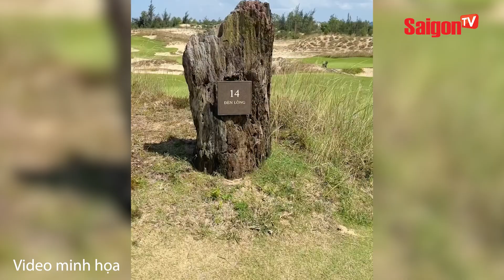KỶ LUẬT ĐẢNG người đàn ông “MẠNH TAY” với nữ nhân viên golf | Tin tức SaigonTV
- Chiều 14.3, ông Trịnh Cường, Chủ nhiệm Ủy ban Kiểm tra Thị ủy TX.Điện Bàn (Quảng Nam), cho biết, Thị ủy Điện Bàn đã chỉ đạo chi bộ nơi ông Nguyễn Viết Dũng, đại biểu HĐND tỉnh Quảng Nam, Chủ tịch HĐQT Công ty CP Tập đoàn Đất Quảng (người hành hung nữ nhân viên sân golf khiến nạn nhân phải nhập viện - PV) đang sinh hoạt, tiến hành họp để xem xét kỷ luật Đảng đối với người này.